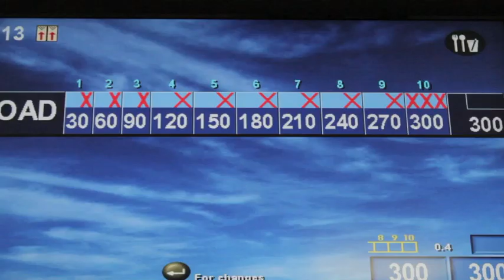Orange(R) After Dark Presents: Cosmic Bowling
Rock-n-Roll Cosmic Bowling
Friday August 31st
Strike-n-Spare Lanes
Buses depart from Schine and Goldstein Student Centers at 9:30pm

oad.syr.edu